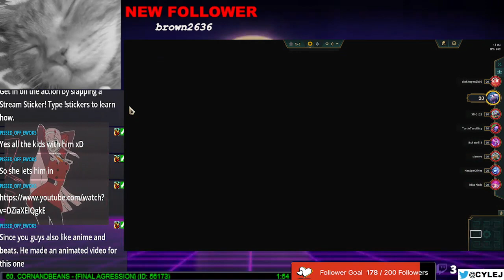Onii Gaming - Teamfight Tactics - Runeterra Reforged (45)